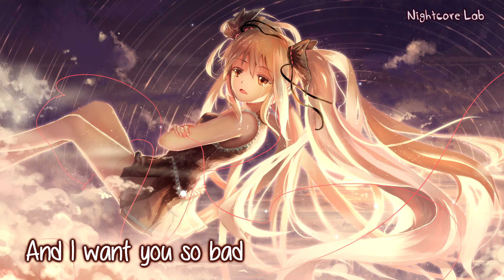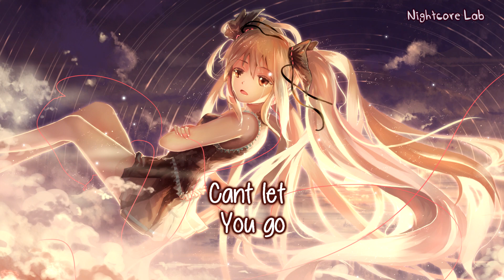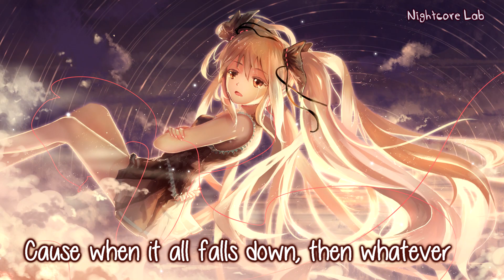Nightcore - All Falls Down (Lyrics)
• Anime: VOCALOID (not anime)

• Lyrics
What's the trick I wish I knew
I'm so done with thinking through
All the things I could've been
And I know you wonder too,
All it takes is that one look you do
and I run right back to you
u crossed the line
& it's time to say f-u!

What’s the point in saying that
when u know how I’ll react
U think u can just take it back
but shit just don’t work like that
you’re the drug that I’m addicted to
And I want you so bad
Guess I’m stuck
with you

Cus when it all falls down, then whatever
When it don’t work out for the better
If we just ain’t right and it’s time to say goodbye

Why we fight, I don’t know
We say what hurts the most
Oh, I try
staying cold,
But you take it personal,
All this firing shots,
and making grounder
It’s way too hard to cope
But I still
Can’t let
You go

All Falls Down,
All Falls Down,
All Falls Down,
All Falls Down.